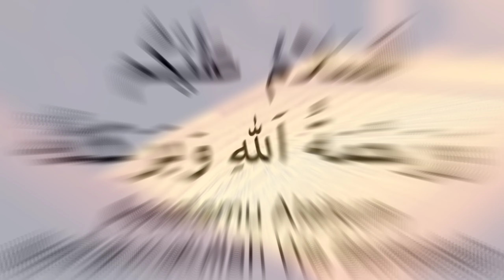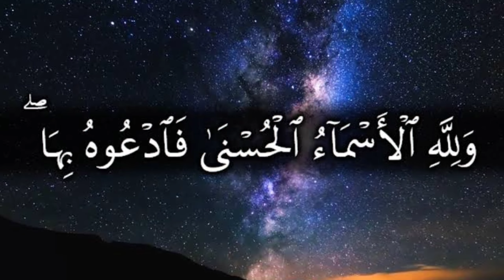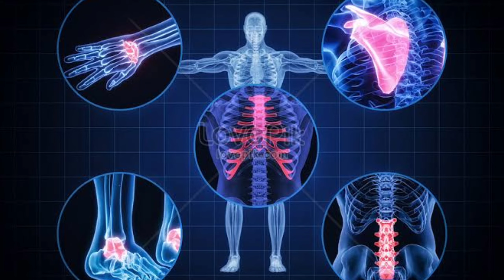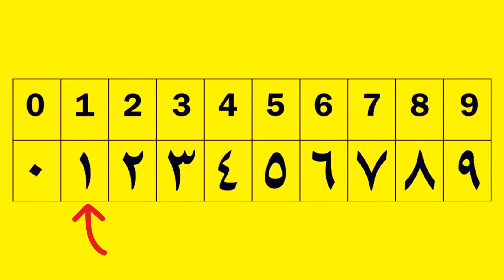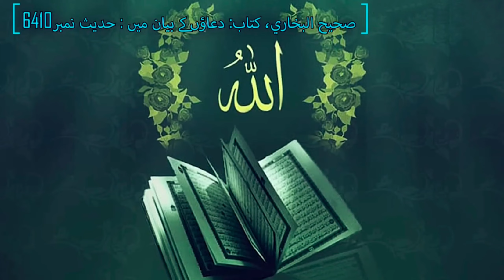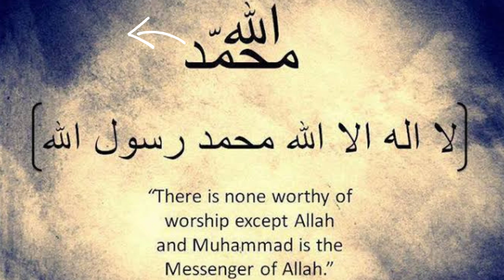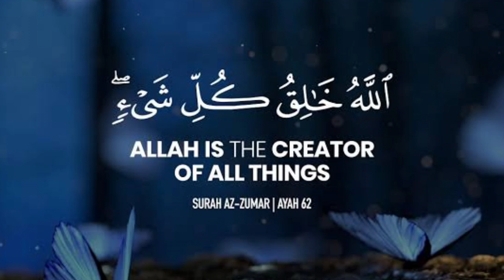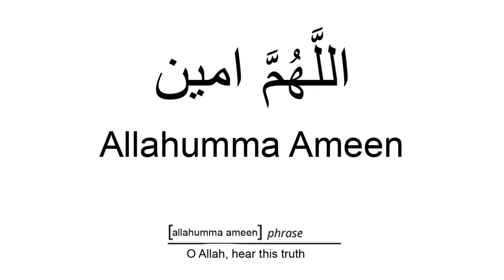Miracle of Surah 18 Ayat 18 | Why We Have Number 18 and 81 On Palm | Islamic Stories |Universal Info